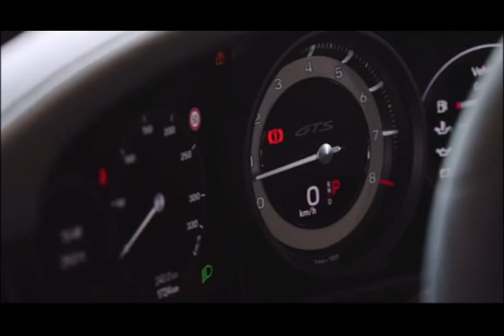NEW 2022 PORSCHE 911 CARRERA 4 GTS FOR SALE